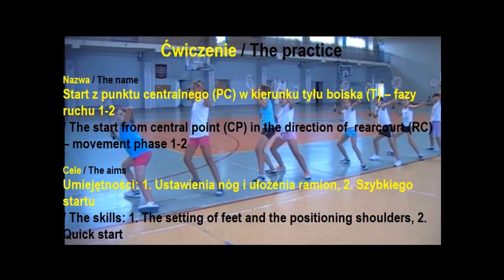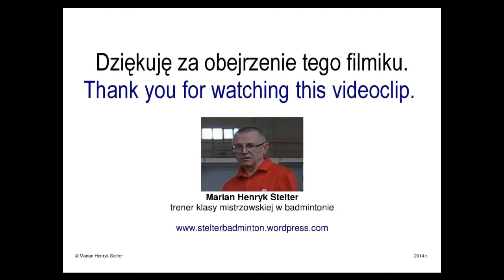TPN08 Start z PC do T - fazy ruchu 1-2 / The start from CP to RC - movement phase 1-2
Umiejętności:
1. Ustawienia nóg i ułożenia ramion,
2. Szybkiego startu z punktu centralnego (PC) w kierunku tyłu boiska (T)
/ The skills:
1. The setting of feet and the positioning shoulders,
2. Quick start from central point (CP) in the direction of  rearcourt (RC)